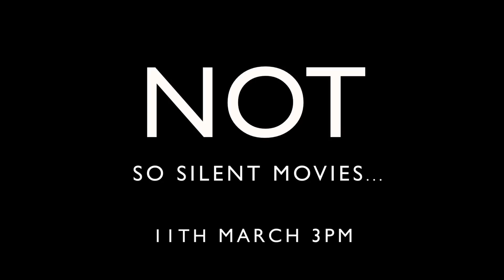Not So Silent Movies..Featuring Elspeth Hanson & Julia Thornton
Sunday 11 March at Kings Place, London
3pm

Sunday afternoons will never be the same again.
Each month this spring top musicians will perform spontaneous soundtracks to the world's greatest silent films. Composer and cellist Philip Sheppard explains..

"There will be no rehearsals. None of the musicians will have watched the films in advance. Improvisation before a live audience will begin as the film rolls... there must be a catch somewhere? Who would want to put themselves through it? Well, it seems Dame Evelyn Glennie and Roger Eno do, along with Guy Pratt, Pip Eastop, David Le Page, Elspeth Hanson, Geoff Dugmore, Julian Thornton and a host of surprise musical guests."

"The films, to be shown on the first Sunday of the month, will include those of comic heroes Buster Keaton and Harold Lloyd. The atmosphere will be relaxed, club-like and my guess is there'll be room for some very sophisticated mucking about."

"The great thing about Not So Silent Movies is that it will appeal to all ages,
from kids to those who remember watching these films in their youth!'"

We are delighted that fiddle player extraordinaire and star of the Beijing Olympics Closing Ceremony Elspeth Hanson plus wizard harpist and percussionist Julia Thornton will be joining us this Sunday.